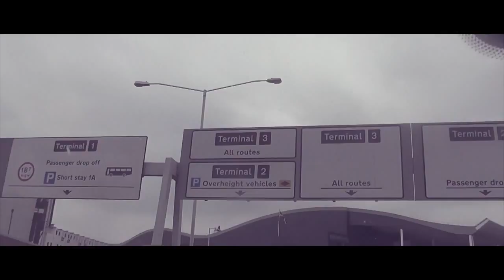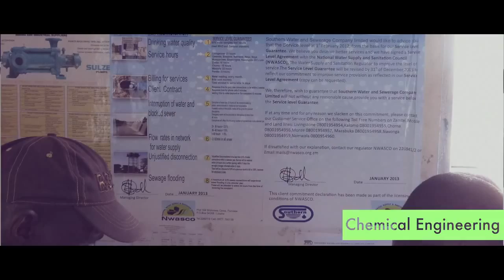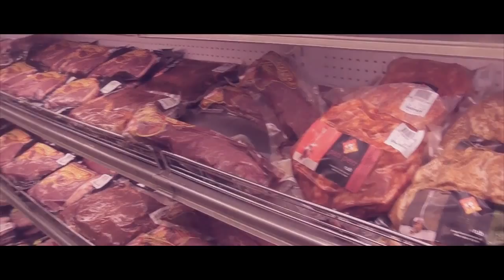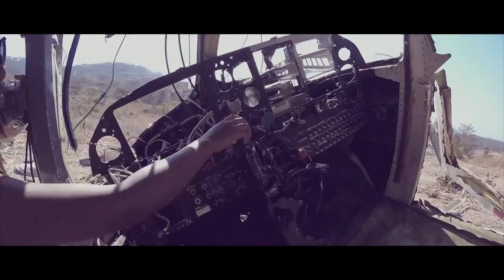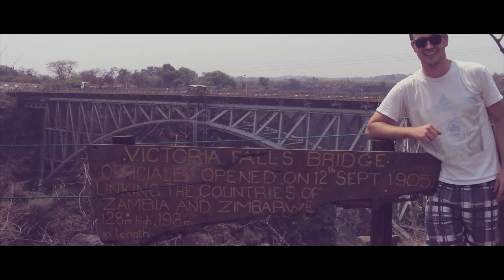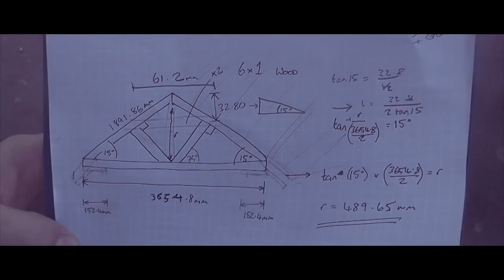Zambia Expedition 2014 - Swansea University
In September 2014 a team of engineering and sports science students and staff from Swansea University travelled to Zambia in Central Africa to undertake a two-week humanitarian project.